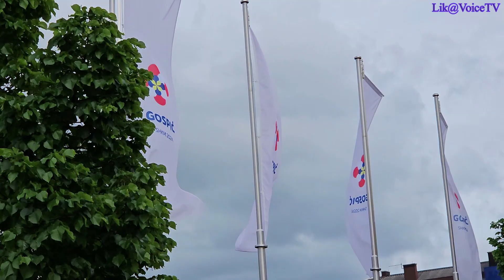Što je novog u Gospiću? 04.05.2024.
Glazbena podloga: Junak Country 8. Beat